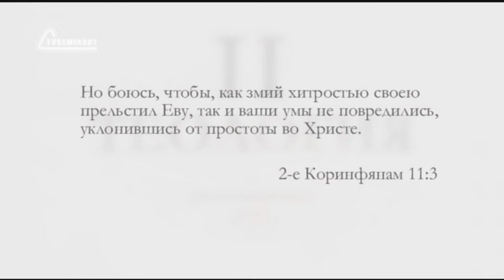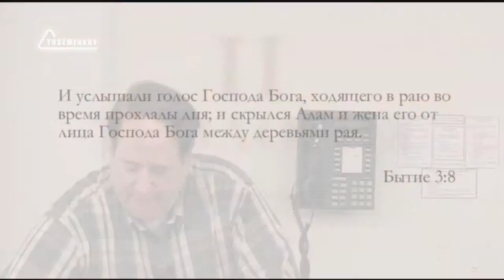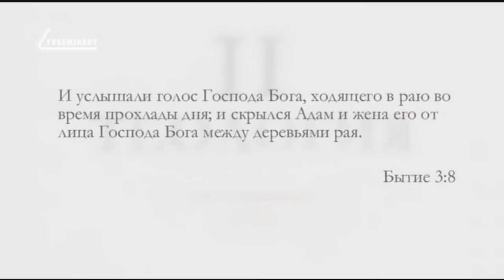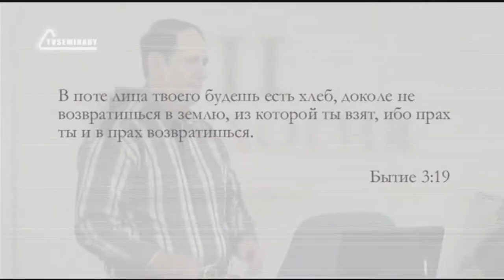ST5101 6 Rus 3 Греховность Грехопадение